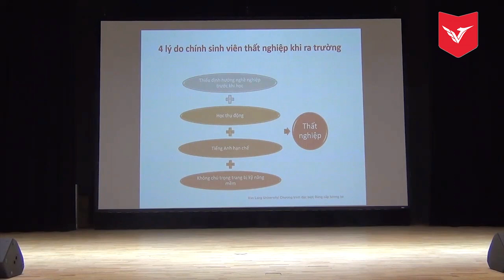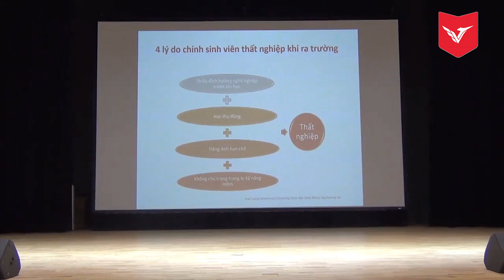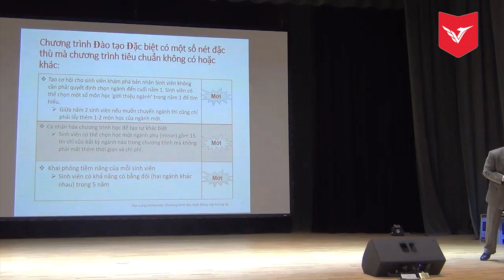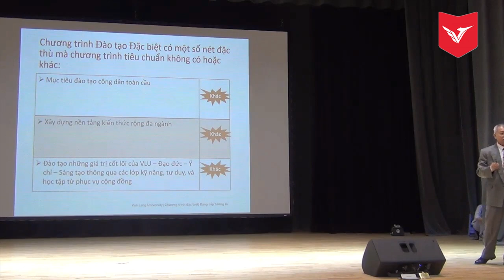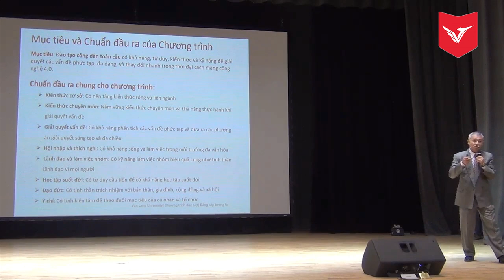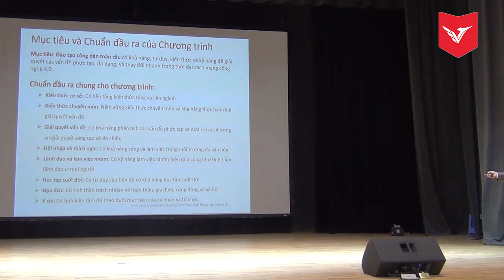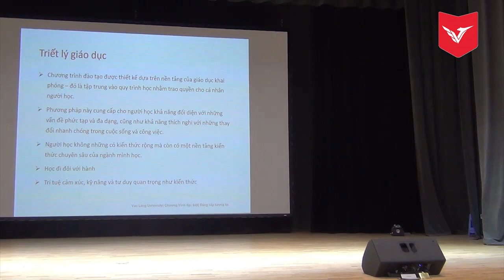Chương trình Đào tạo đặc biệt có gì đặc biệt?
Nội dung trình bày của GS.TS. Trương Nguyện Thành về Chương trình Đào tạo đặc biệt tại Sự kiện Open House giới thiệu chương trình (Cơ sở 3 Trường Đại học Văn Lang, 20/7/2019).

45. Nguyễn Khắc Nhu. Quận 1. Tp HCM